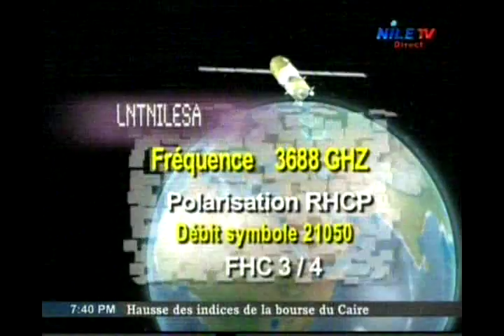Direct 21-01-2015 Wael Fouad & Saeed Fathi (1)